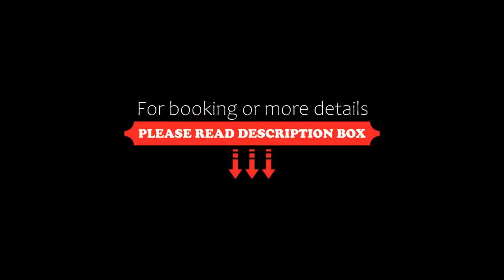Hotel dei Duchi, Spoleto, Italy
About Property:
You're eligible for a Genius discount at Hotel dei Duchi! To save at this property, all you have to do is sign in.
Right in the historical centre of Spoleto, looking out onto the Roman Theatre and situated within the gardens of the Ancajani Park.
The Hotel dei Duchi is the ideal location for breathtaking walks towards Piazza del Mercato and Via dei Duchi with its local handicraft medieval shop, the Cathedral, the Castle ...
Property Type: Hotel
Address: Viale Giacomo Matteotti 4, 06049 Spoleto, Italy
Searching For
1. Hotel dei Duchi - Spoleto - Italy
2. Hotel dei Duchi - Spoleto - Italy Address
3. Hotel dei Duchi - Spoleto - Italy Rooms
4. Hotel dei Duchi - Spoleto - Italy Amenities
5. Hotel dei Duchi - Spoleto - Italy Offers and Deals
Audio Credit:
Track Title: Blank Slate
Artist: VYEN